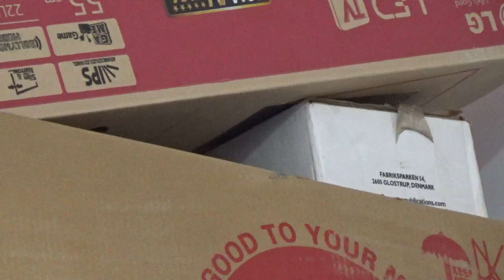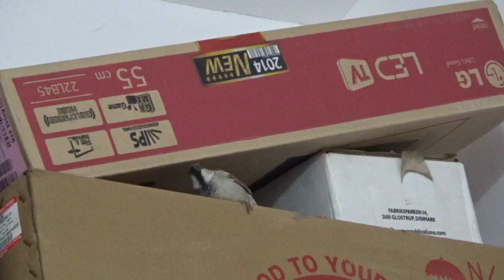House Sparrow build nest in human home (Passer domesticus)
The house sparrow (Passer domesticus) is a bird of the sparrow family Passeridae, found in most parts of the world. A small bird, it has a typical length of 16 cm (6.3 in) and a mass of 24–39.5 g (0.85–1.39 oz). Females and young birds are coloured pale brown and grey, and males have brighter black, white, and brown markings. One of about 25 species in the genus Passer, the house sparrow is native to most of Europe, the Mediterranean Basin, and much of Asia. Its intentional or accidental introductions to many regions, including parts of Australia, Africa, and the Americas, make it the most widely distributed wild bird.

The house sparrow is strongly associated with human habitations, and can live in urban or rural settings. Though found in widely varied habitats and climates, it typically avoids extensive woodlands, grasslands, and deserts away from human development. It feeds mostly on the seeds of grains and weeds, but it is an opportunistic eater and commonly eats insects and many other foods. Its predators include domestic cats, hawks, owls, and many other predatory birds and mammals.
           Because of its numbers, ubiquity, and association with human settlements, the house sparrow is culturally prominent. It is extensively, and usually unsuccessfully, persecuted as an agricultural pest. It has also often been kept as a pet, as well as being a food item and a symbol of lust, sexual potency, commonness, and vulgarity. Though it is widespread and abundant, its numbers have declined in some areas. The animal's conservation status is listed as least concern on the IUCN Red List.
Some variation is seen in the 12 subspecies of house sparrows, which are divided into two groups, the Oriental P. d. indicus group, and the Palaearctic P. d. domesticus group. Birds of the P. d. domesticus group have grey cheeks, while P. d. indicus group birds have white cheeks, as well as bright colouration on the crown, a smaller bill, and a longer black bib. The subspecies P. d. tingitanus differs little from the nominate subspecies, except in the worn breeding plumage of the male, in which the head is speckled with black and underparts are paler.P. d. balearoibericus is slightly paler than the nominate, but darker than P. d. bibilicus.P. d. bibilicus is paler than most subspecies, but has the grey cheeks of P. d. domesticus group birds. The similar P. d. persicus is paler and smaller, and P. d. niloticus is nearly identical but smaller.[20] Of the less widespread P. d. indicus group subspecies, P. d. hyrcanus is larger than P. d. indicus, P. d. hufufae is paler, P. d. bactrianus is larger and paler, and P. d. parkini is larger and darker with more black on the breast than any other subspecies.
The house sparrow was among the first animals to be given a scientific name in the modern system of biological classification, since it was described by Carl Linnaeus, in the 1758 10th edition of Systema Naturae. It was described from a type specimen collected in Sweden, with the name Fringilla domestica. Later, the genus name Fringilla came to be used only for the common chaffinch and its relatives, and the house sparrow has usually been placed in the genus Passer created by French zoologist Mathurin Jacques Brisson in 1760.
       The bird's scientific name and its usual English name have the same meaning. The Latin word passer, like the English word "sparrow", is a term for small active birds, coming from a root word referring to speed.The Latin word domesticus means "belonging to the house", like the common name a reference to its association with humans.The house sparrow is also called by a number of alternative English names, including English sparrow, chiefly in North America; and Indian sparrow or Indian house sparrow, for the birds of the Indian subcontinent and Central Asia.[35] Dialectal names include sparr, sparrer, spadger, spadgick, and philip, mainly in southern England; spug and spuggy, mainly in northern England; spur and sprig, mainly in Scotland. and spatzie or spotsie, from the German Spatz, in North America